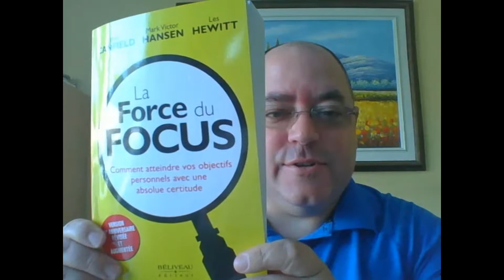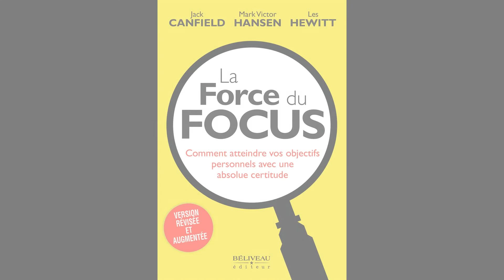LA FORCE DU FOCUS, de Jack Canfield, présenté par Yannick Pagé!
Connaissez-vous la principale raison qui empêche les gens d'obtenir ce qu'ils veulent? Dix ans plus tard, c'est toujours LE MANQUE DE FOCUS.  Vous trouverez dans ces pages les stratégies de focus particulières utilisées par les hommes et femmes les plus prospères de la terre. Peu importe ce que vous désirez, La force du focus vous aidera à l'obtenir.

Dans cette édition, vous apprendrez :
- comment survivre dans une économie turbulente;
- des stratégies financières éprouvées pour le monde d'aujourd'hui, qui vous procureront liberté et tranquillité d'esprit;
- comment focaliser sur ce que vous faites le mieux et lâcher prise sur le reste;
- des Plans d'action faciles à adopter dans chaque chapitre.

De plus, les auteurs partagent leurs dernières astuces pour vous aider à prospérer dans tous les secteurs de votre vie. Votre capacité de focaliser DÉTERMINERA votre avenir - commencez dès maintenant!

100 pages de nouveau contenu mis à jour!

Livre présenté par Yannick Pagé, lecteur de Béliveau Éditeur

- LIVRE -

- À PROPOS -

- VIDÉO -

Autre vidéo sur la gestion des pensées :

- LIENS -

- LIENS DE YANNICK PAGÉ -